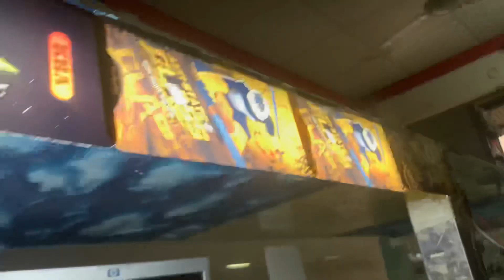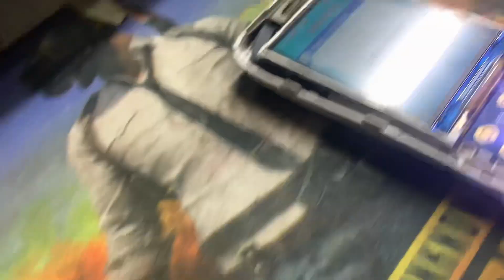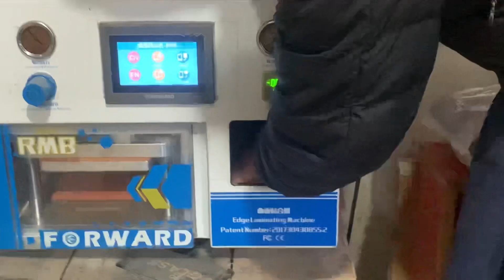Alhamdulillah first mobile repair ✅